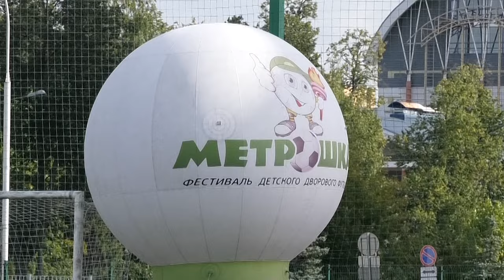Городской этап фестиваля детского дворового футбола «Метрошка» прошёл на «Икаре»